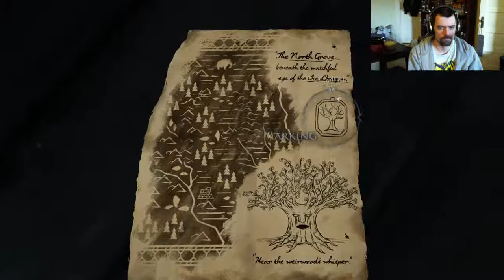Let's Play Telltale's Game of Thrones - Episode 3 - The Sword in the Darkness - Part 2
I stream most days starting at 11:30 AM CST/ 6:30 PM CET

Intro Created By Twitch User Fock93